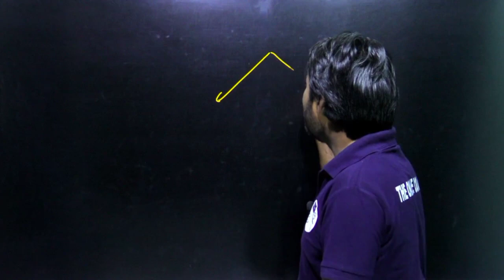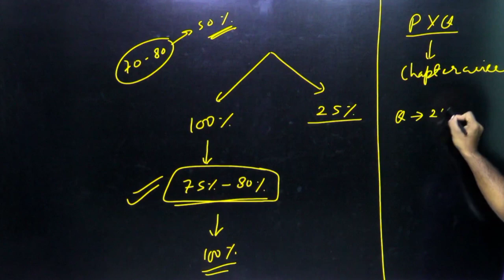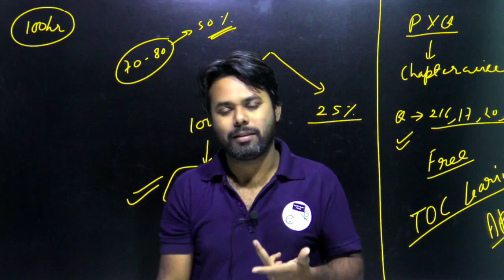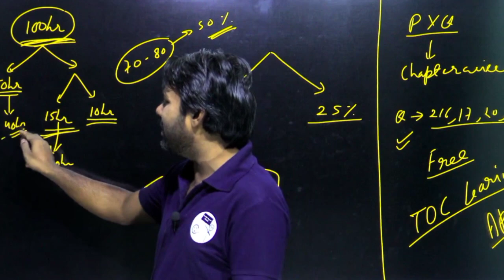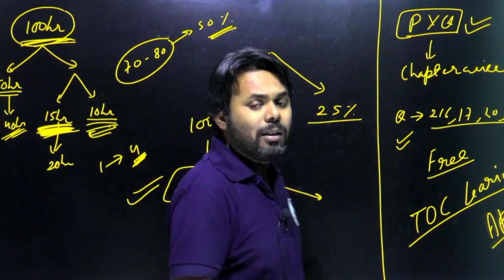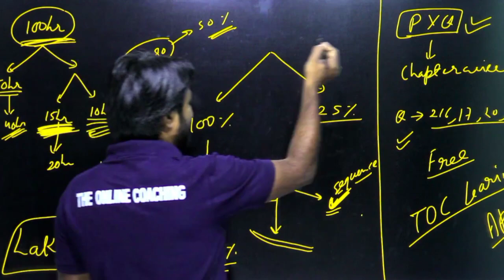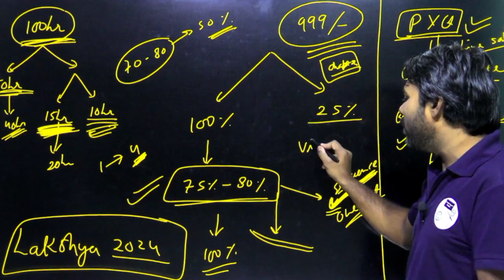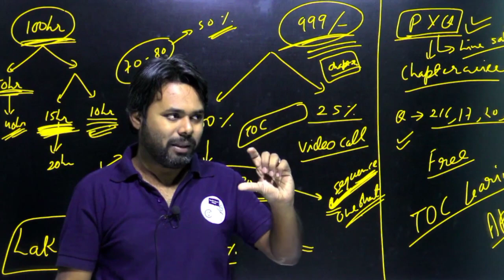🔥 Study Less and Score More 🔥 || चालाकी से पढ़ना सीखो || BOARD EXAM 2024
This video is all about how to study in exam time in Hindi. By following these simple tips, you'll be able to complete your syllabus faster and score higher on exams!

Studying in Hindi is a difficult task, but by following these tips, you'll be able to make it easier. In this video, I'll share with you the quickest and easiest way to study in exam time in Hindi. By following these tips, you'll be able to complete your syllabus faster and score higher on exams!
BOARD EXAM 2024 TOPPER KAISE BANE
Exam Time Motivation for Students Watch This before your Exams
Fastest Way To Complete Your Syllabus
Study Tips For Exam
Exam Time
Revision Last 15 days strategy for boards
How to Study in Exam Time in Hindi
the online coaching,board exam 2024,board exam,up board,up board hindi medium,up board pariksha,up board exam 2024 news today,up board exam class 12,up board hindi medium class 12,up board exam 2024,rbse exam 2024,up board exam 2024 most important questions,board exam 2024 ki taiyari kaise karen,toc learning app,the online coaching 12th class,exam time kaise padhe,handwriting kaise sudhare